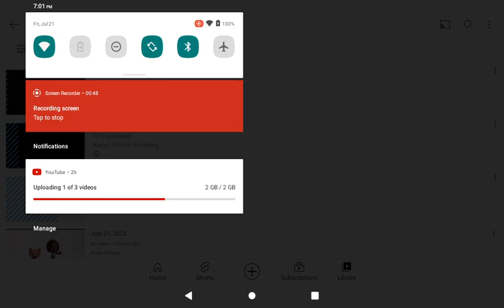July 21, 2023